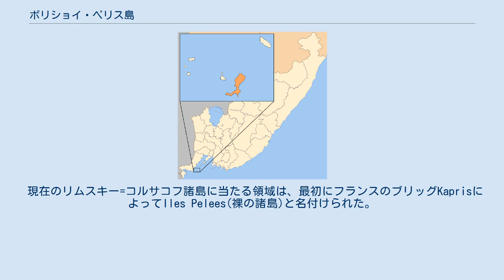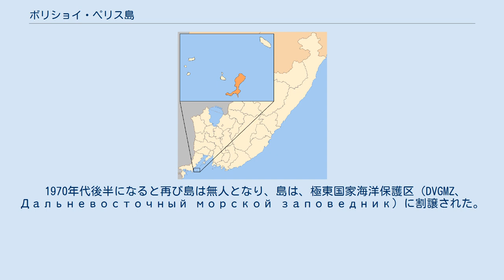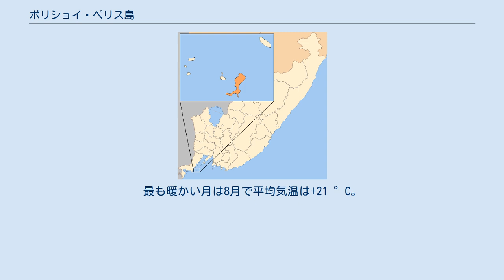ボリショイ・ペリス島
ボリショイ・ペリス島の位置 ボリショイ・ペリス島(ボリショイ・ペリスとう、露語：Большой Пелис)とは、日本海北西部のピョートル大帝湾のリムスキー=コルサコフ諸島に属する島である。
ウラジオストクの約70キロ南西に位置している。
行政上はロシア連邦沿海地方ハサン地区に属する。
 現在のリムスキー=コルサコフ諸島に当たる領域は、最初にフランスのブリッグKaprisによってIles Pelees(裸の諸島)と名付けられた。
その後、スクーナー Vostok の船長、Voin Rimsky-Korsakovにちなんで諸島は今の名称となったが、ボリショイ・ペリス島はIles Peleesという諸島にかつて付けられた名称を引き継いだ。
 1930年代半ばまで島は無人であった。
しかし、1938年の張鼓峰事件で島は、自然そのものによって形成された要塞として用いられた。
その後小さな駐屯地、いくつかの要塞と砲台、そして島の東海岸の山の頂上に灯台が設置された。
 1970年代後半になると再び島は無人となり、島は、極東国家海洋保護区（DVGMZ、Дальневосточный морской заповедник）に割譲された。
 また、1974年に他とのコミュニケーションが存在しない極端な状況におけるグループ内の人々の精神生理学的影響に関する実験が行われた。
 リムスキー=コルサコフ諸島で最大の島である。
南北長約5km、東西長約1.1km、海岸線長は12.7km。
面積は約3.6平方km。
最高点は193m。
北部と南部の2つの部分から構成され地峡により接続されている。
幅約250mの砂浜があるが、島の大部分は岩がちで険しい。
 最も寒い月は1月で平均気温 は−11 °C。
最も暖かい月は8月で平均気温は+21 °C。